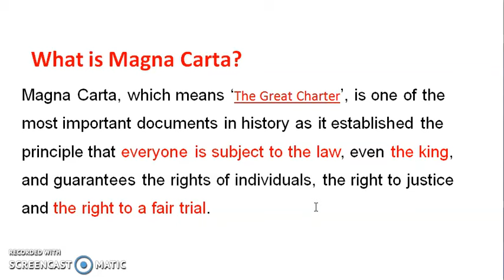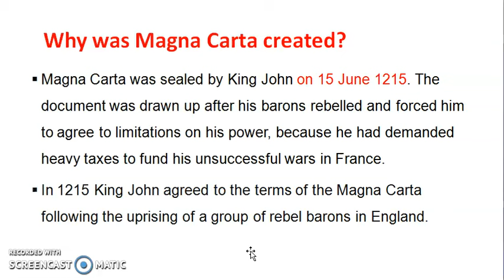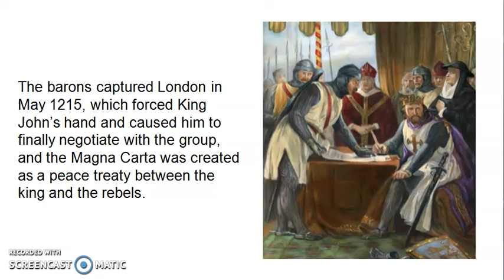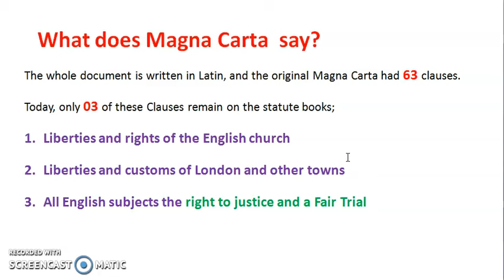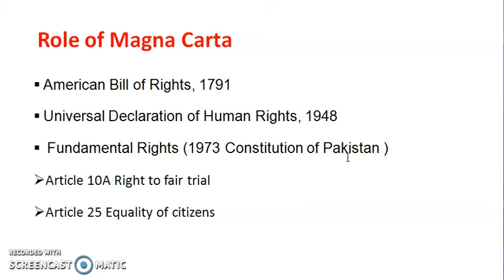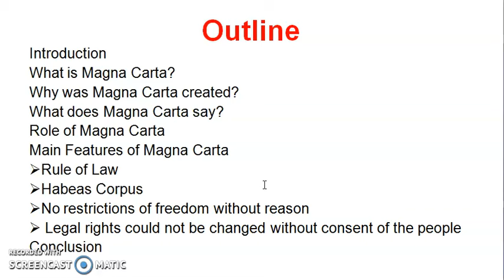What is Magna Carta? | Legal System | Past Papers Solved Questions | LLB-II | Urdu/Hindi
In this video, we will discuss  Magna Carta. What is the meaning of it and Why it is so important?